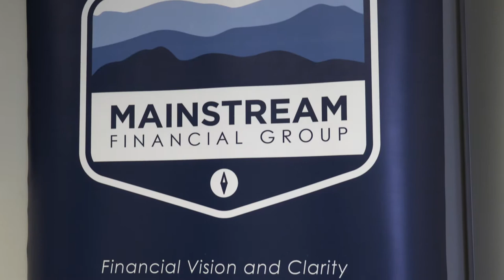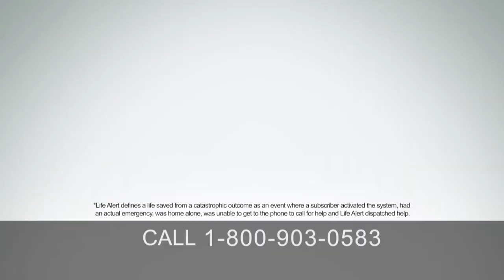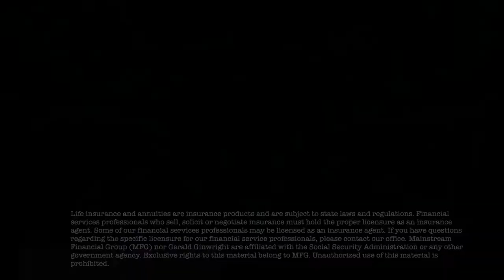Mr. Smooth's Ballroom & Steppers Express Dance Show 1 (WHPR 15.2 Detroit)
Come and take a ride on the "Ballroom & Steppers Express" Starring Mr. & Mrs. Smooth featuring Easy Al, The best in Detroit Ballroom Dance, Chicago Step, Check out our & SUBSCRIBE, so we can keep you in the loop when we travel from state to state...